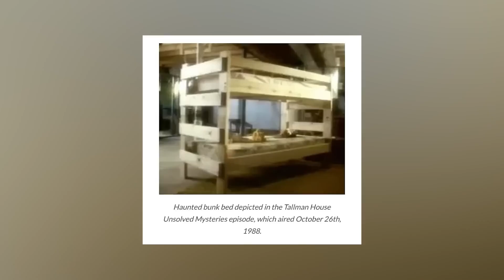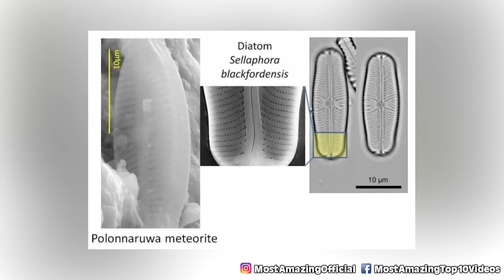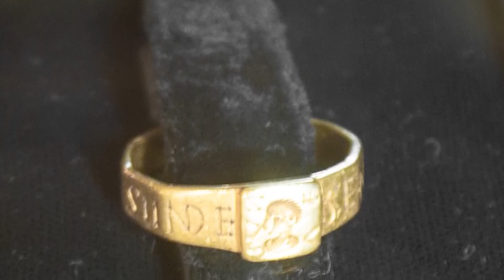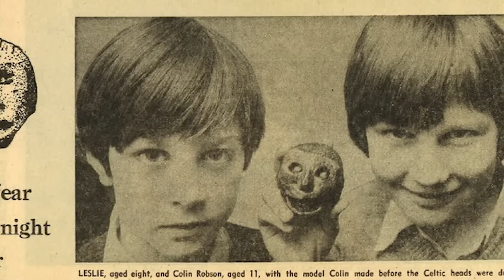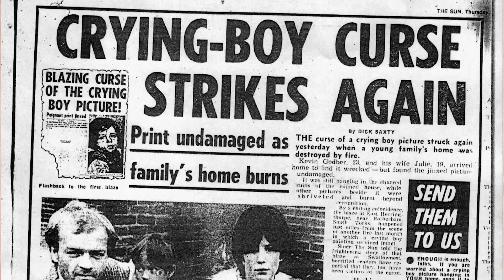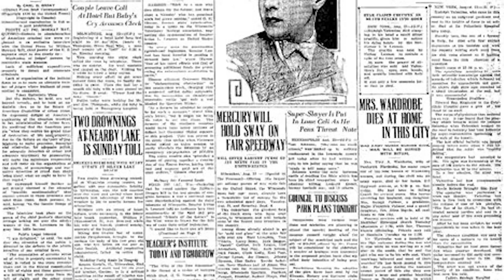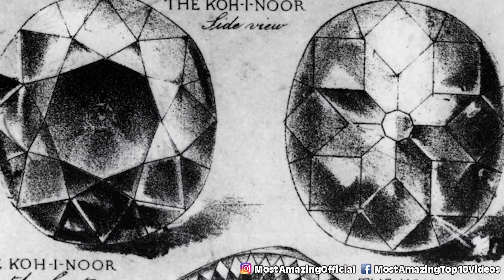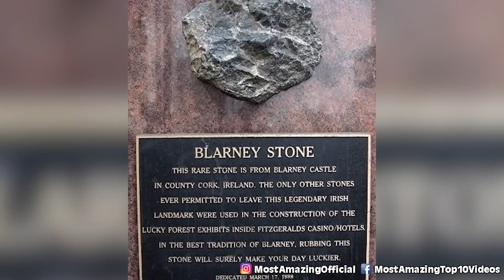Scary Objects The Government Wants You To Forget About - Part 2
In this video, we're continuing our series on scary objects the government wants you to forget about. Check out part 1 if you missed it! In this video, we're going to take a look at some of the most sinister objects the government wants you to forget about. From the deadly toxin bombs to the scary space objects, this video is sure to keep you up at night!